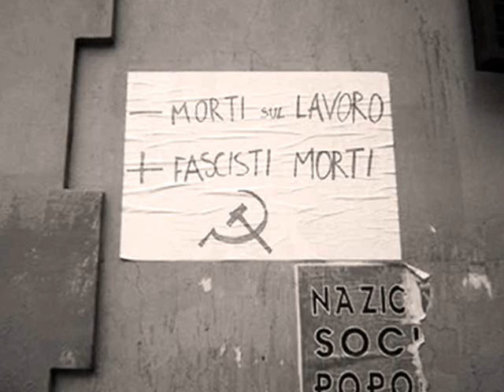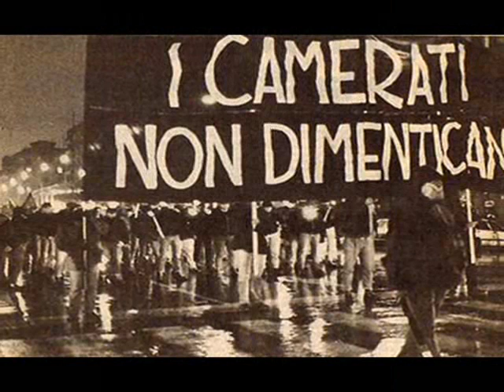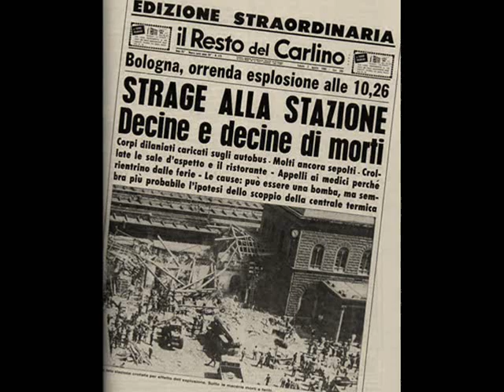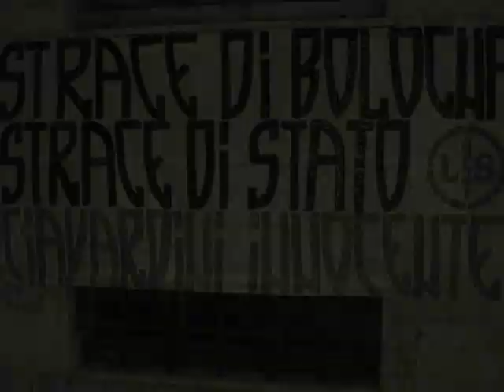Generazione '78 - Francesco Mancinelli